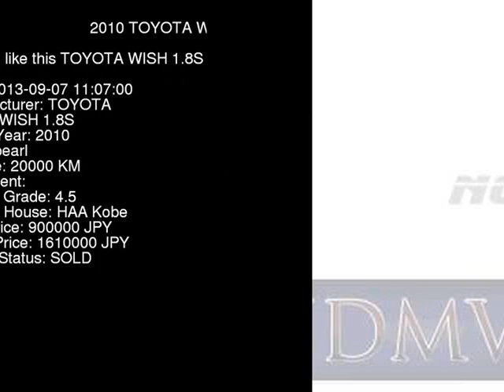2010 TOYOTA WISH 1.8S ZGE20W